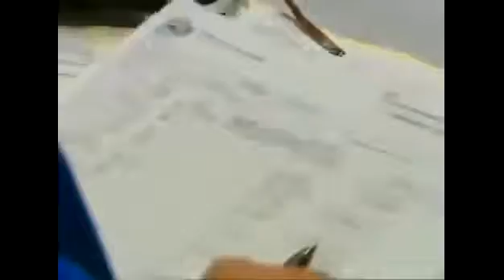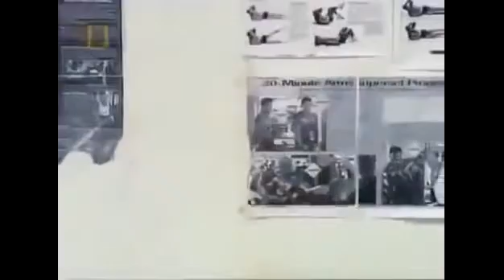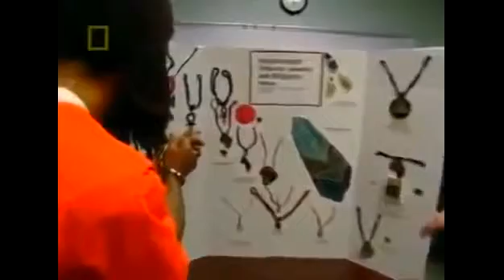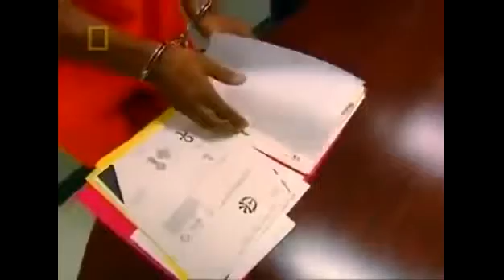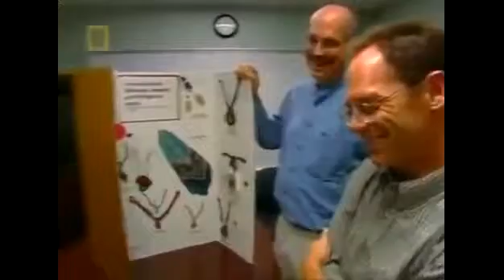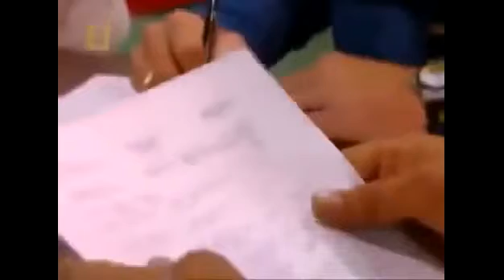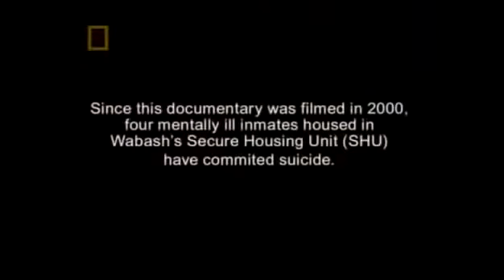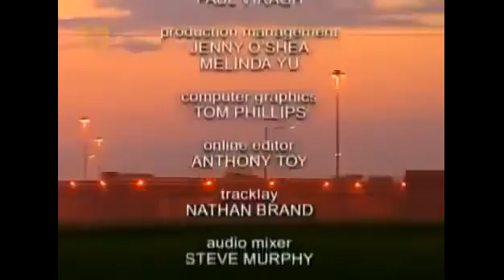Prison Life Inside Maximum Security Prison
Please Leave a comment after watching this video to share with us your opignion .

It is always a pleasure to hear from you !!